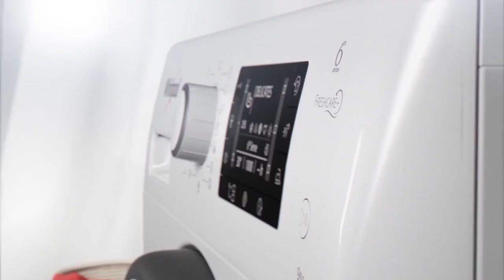Hero Showreel - Moovs Digital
We are Moovs Digital!

Craft the perfect learning journey for your sales team with premium interactive content.

Our passion is to reshape the digital learning space with our state-of-the-art e-Learning experience and to distribute the prime quality content we create in partnership with our clients and our education experts. Since our launch in 2005 we’ve acquired broad knowledge, enabling us to create meaningful and scalable learning for all types of learners, blending experiences spanning from reading material, to online interactive training, to immersive virtual reality.